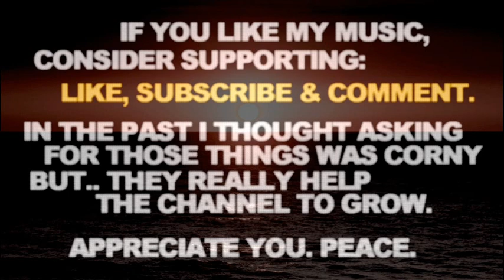The Alchemist Curren$y Larry June Type Beat 2022 Chill Instrumental "Everything"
The Alchemist Curren$y Larry June Type Beat 2022 Chill Instrumental "Everything". Smooth 80s Vocal Sample Hip Hop Type Instrumental. Peace.

If you liked this The Alchemist Curren$y Larry June Type Beat 2022 Chill Instrumental - here's some more related videos from my channel:

Let me know in a comment section what type of tracks you wanna hear next and which ones out of my catalogue are your favorite so far. There's more The Alchemist Curren$y Larry June Type Beat 2022 Chill Instrumental Smooth 80s Vocal Sample Hip Hop Type Instrumental type beats coming soon, you don't wanna miss them.

The Alchemist Curren$y Larry June Type Beat 2022 Chill Instrumental